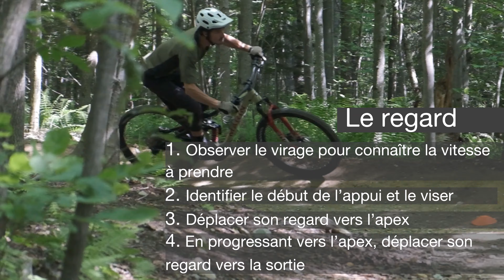Technique MTB - Les VIRAGES (niveau intermédiaire)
Jérôme, un de nos coachs en Estrie, vous partage ce tuto sur les ESSENTIELS pour réussir ses virages en vélo de montagne ! Pour les cyclistes de montagne niveau intermédiaire. Attention, ça a peut-être l'air simple, mais plusieurs cyclistes expérimentés manquent une ou l'autre de ses étapes ! Amusez-vous en vélo de montagne et découvrez les sensations incroyables des virages relevés !

Vous pouvez réserver un cours avec un membre de notre équipe sur LVLUPMTB.COM !

Voici un petit article à ce sujet sur la plateforme de notre partenaire Racines Magazine pour un complément d'information !